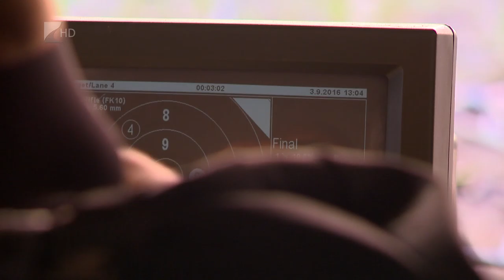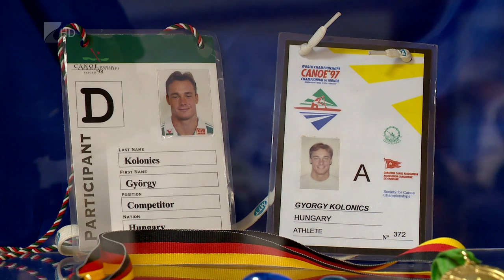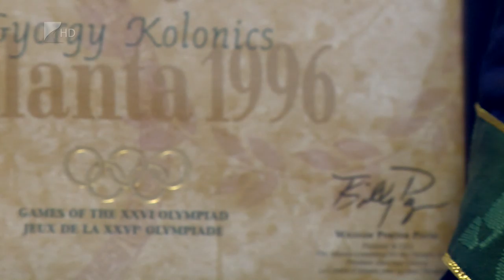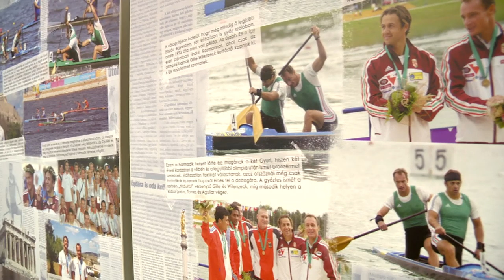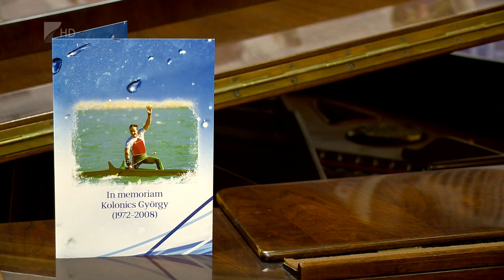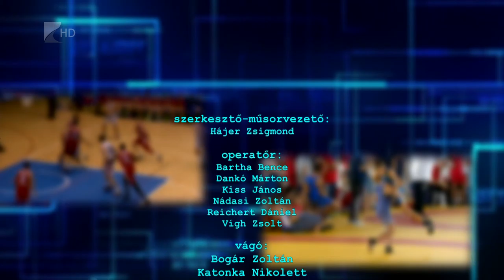Sportszelet 2016.09.09. - Kölcsey Tv